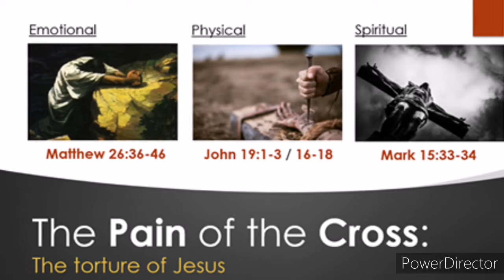Baptism - Glenn Garibay. ICOC Philippines July 11, 2020